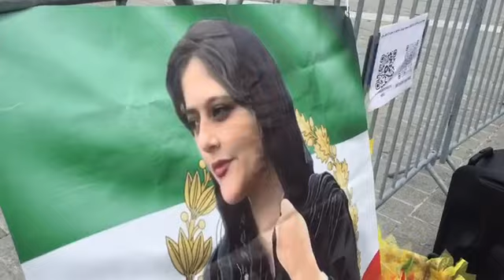جاویدشان روحتان شاد ای در ایران زمین شاهنشاه